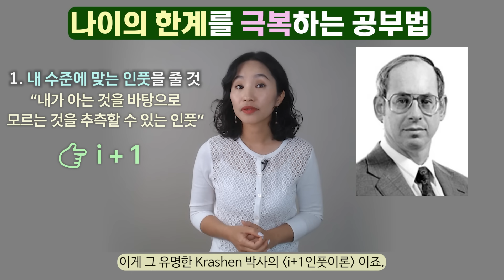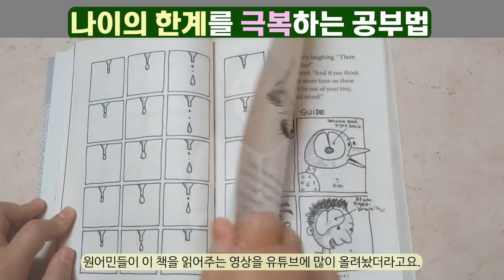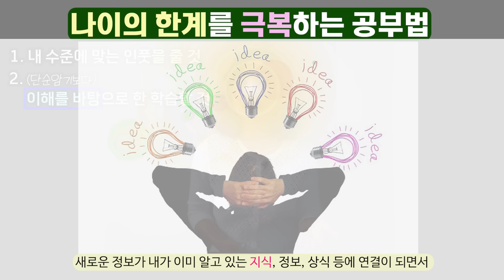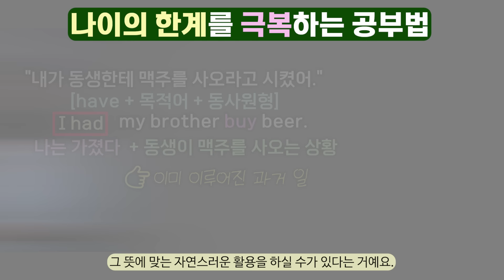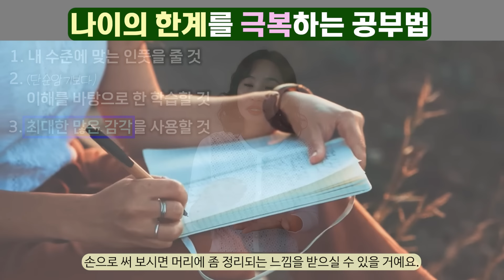성인의 영어공부, "이걸' 모르면 실패할 확률이 높아요ㅣ바쁜 성인의 현실적인 영어공부법 l꿀팁대방출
💌 외우지 말고 이해하는 학습법! 셀리의 쓰는 영어 온라인 강의